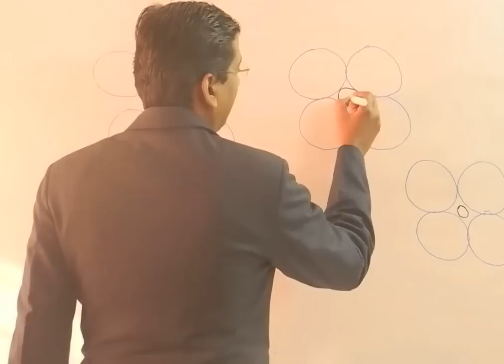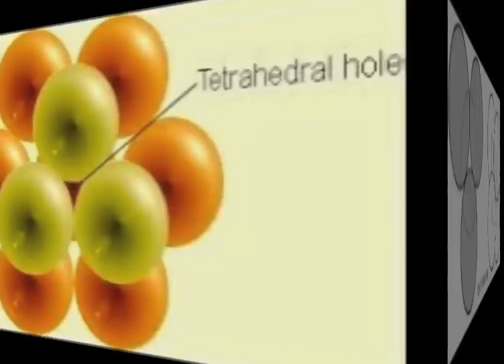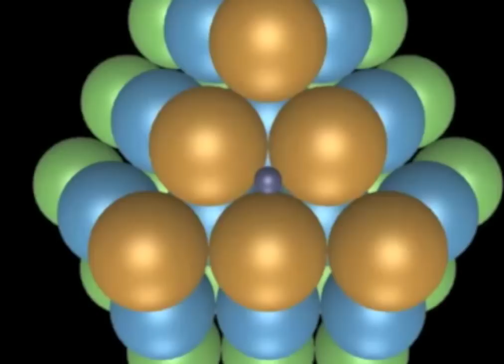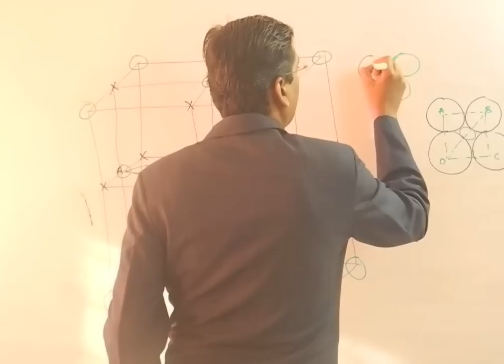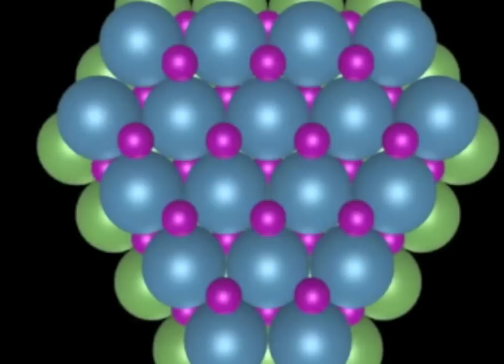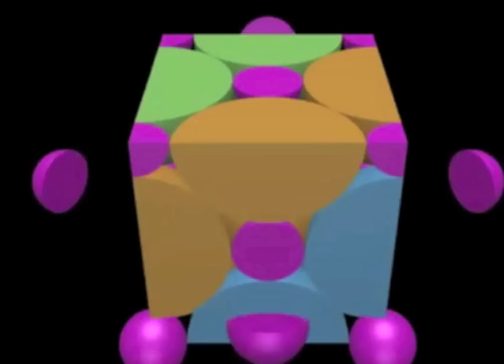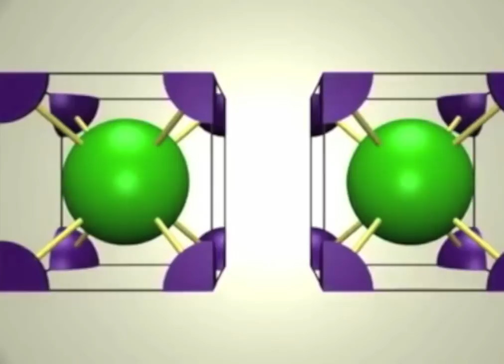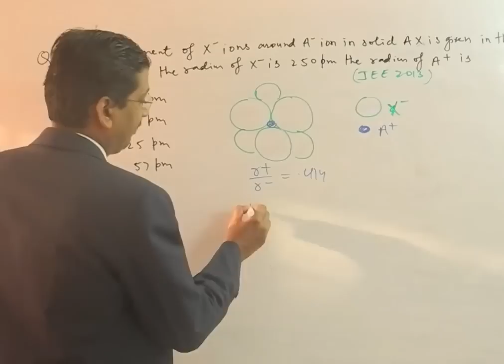radius ratio in trigonal,tetrahedral ,octahedral and Cubic Structure